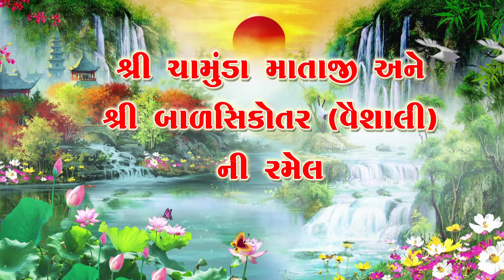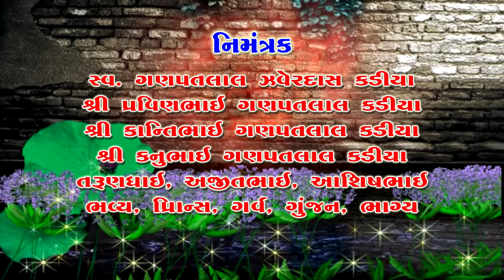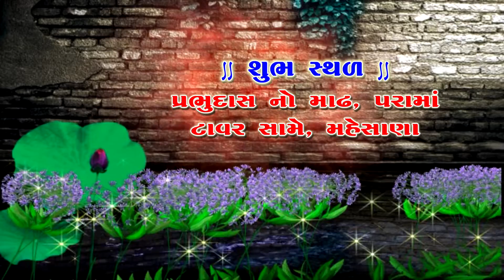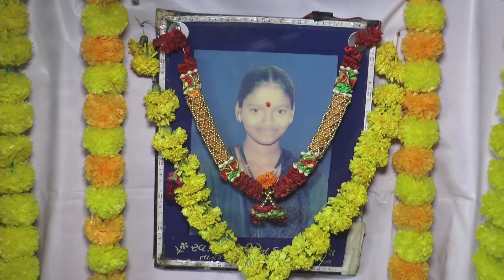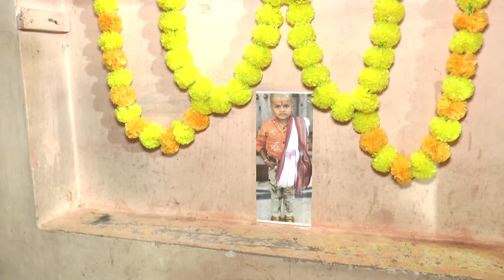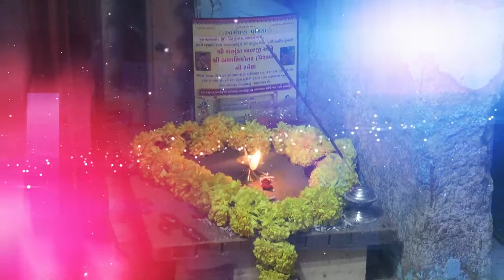શ્રી ચામુંડા માતાજી અને શ્રી બાળસિકોતર(વૈશાલી)રમેલ Part-01